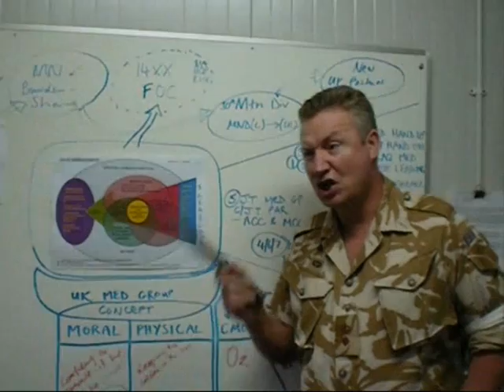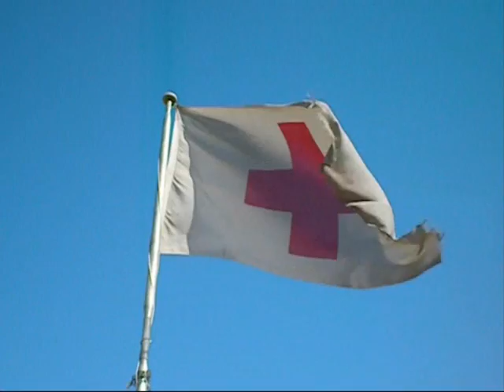NICKELBACK "ROCKSTAR" - BY THE TROOPS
This is an effort by the troops of UK MED Group in Iraq. The tour ended in Dec 08 and the aim of this vid is to inspire people to donate to Help for Heroes  - PLEASE DO AND ENJOY